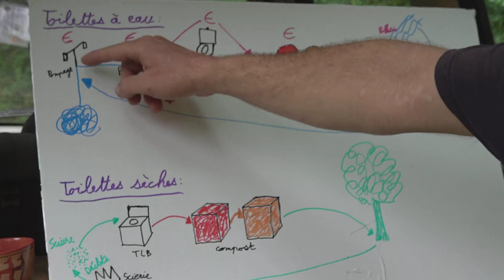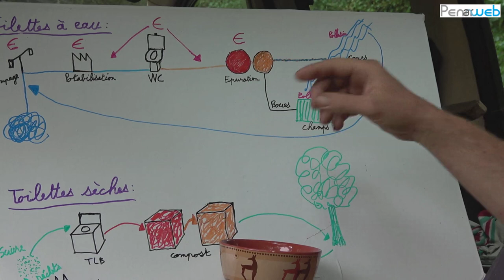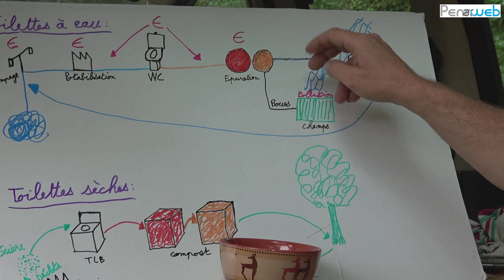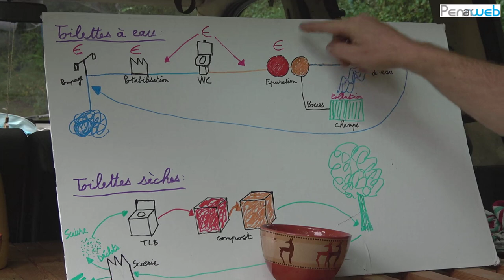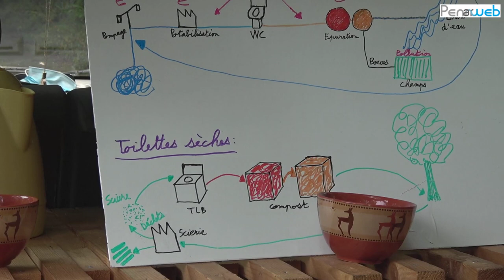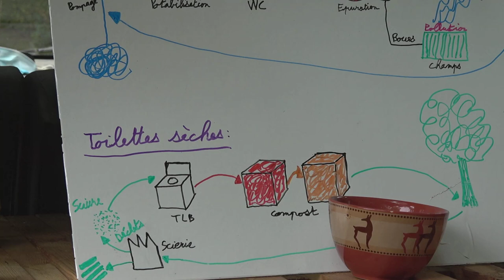Pourquoi choisir les toilettes sèches ?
Jérôme nous explique dans cette vidéo l’intérêt écologique des toilettes sèches dans le cadre d'un atelier de fabrication organisé par Al'Terre Breizh en aout 2021
Cette installation réalisée entièrement en bois de palettes de récupération dans le quartier de Kervouyec à Quimper, servira à de nombreux évènements